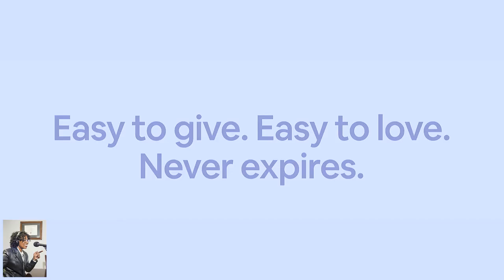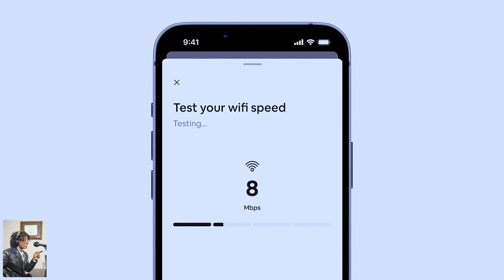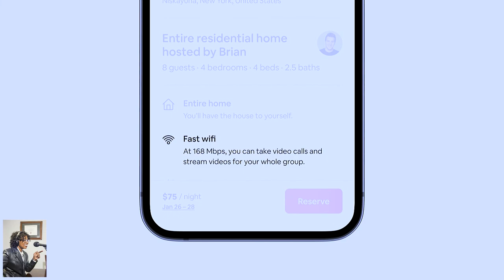Fall Travel Trends Airbnb, Comm Lead North America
Liz DeBold Fusco – Communications Lead for North America, Airbnb